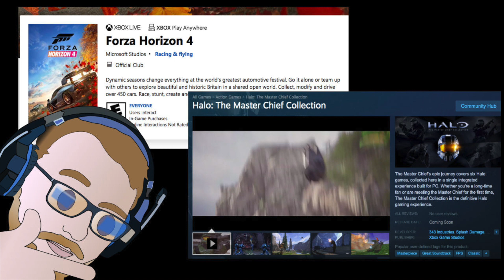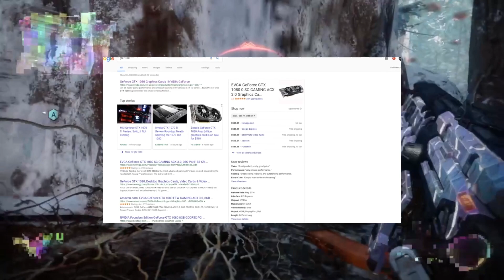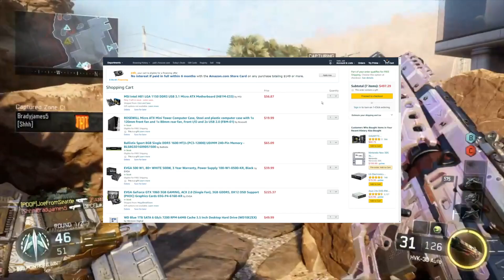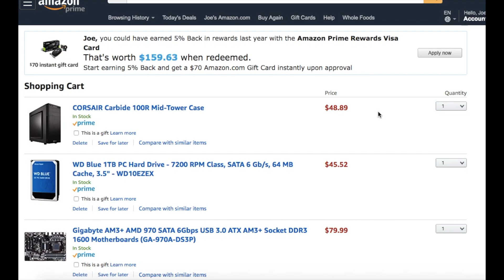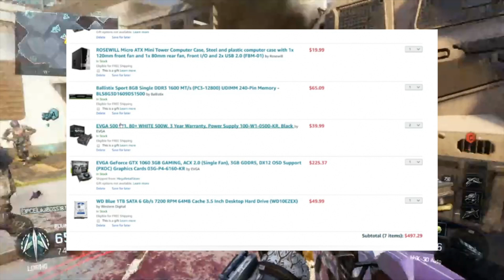This Guy Thinks There's a GTX 1080 in the Xbox One X...